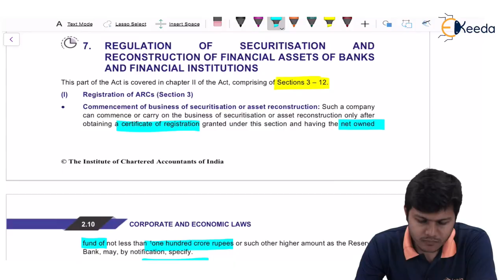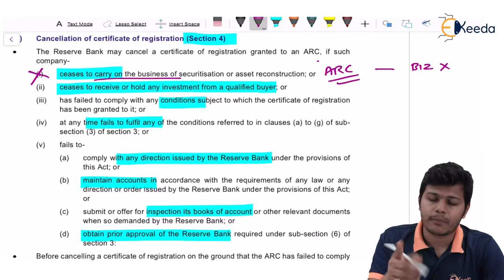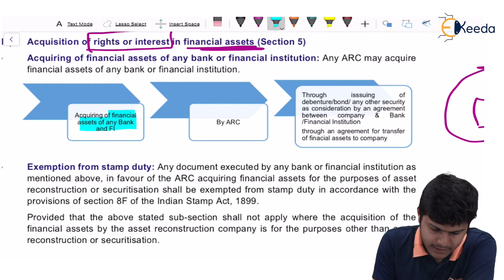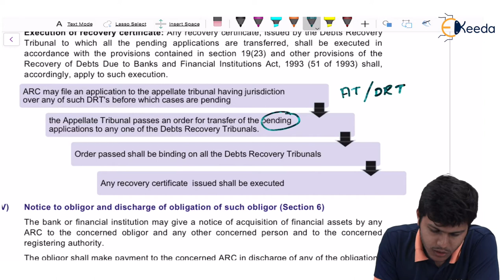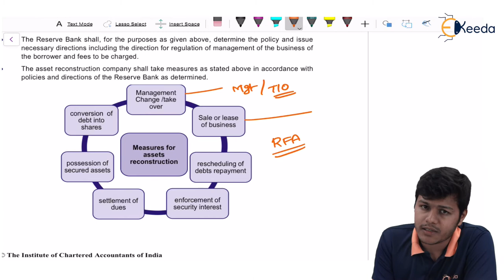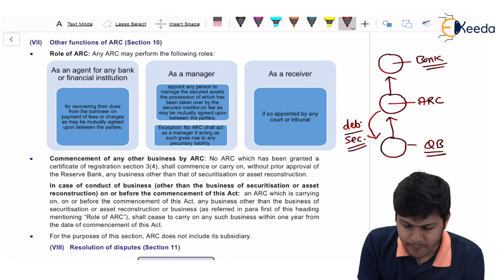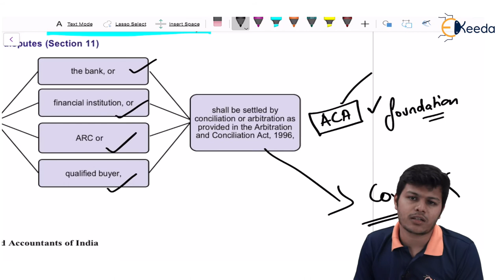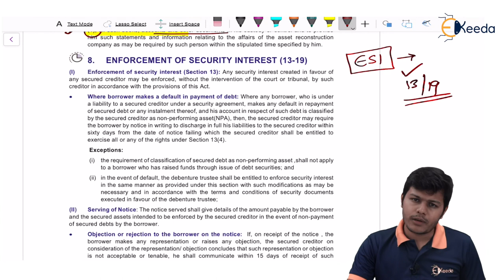Regulations for Securitisation and Asset Reconstruction Under SARFAESI Act Sections 3 to 12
Subject - CA Final Economic Laws

Video Name - Regulations for Securitisation and Asset Reconstruction Under SARFAESI Act Sections 3 to 12

Chapter - The Securitisation and Reconstruction of Financial Assets and Enforcement of Security Interest Act 2002

Faculty - Prof. Chaitanya Jain

Watch the video lecture on topic Regulations for Securitisation and Asset Reconstruction Under SARFAESI Act Sections 3 to 12 of Subject CA Final Economic Laws by Professor Chaitanya Jain. Watch all Commerce and Management lectures with Ekeeda.

Happy Learning.